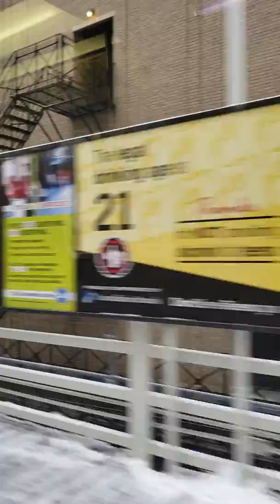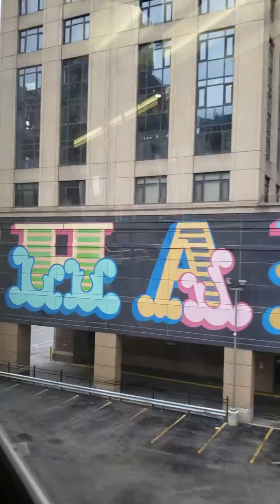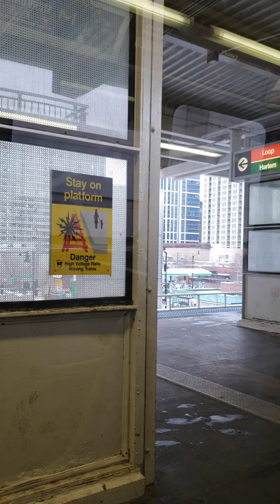Chicago L Train to Midway Airport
Clark/Lake to Midway